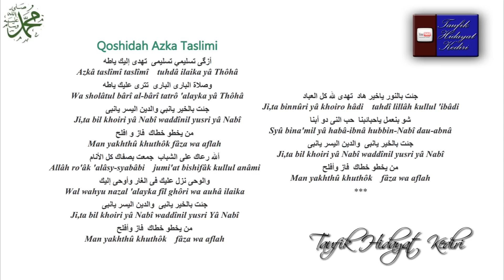Teks Azka Taslimi - Ahbaabul Musthofa + MP3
Lirik Azka Taslimi - Ahbaabul Musthofa (AM) - Habsyi

أزگی تسليمي تسليمى  تهدی إليك ياطه
Azkâ taslîmî taslîmî  tuhdâ ilaika yâ Thôhâ

وصلاة الباری الباری  تتری عليك ياطه
Wa sholâtul bârî al-bârî tatrô ‘alayka yâ Thôhâ

جئت بالخير يانبي والدين اليسر يانبی
Ji,ta bil khoiri yâ Nabî waddînil yusri yâ Nabî

من يخطو خطاك  فاز و افلح
Man yakhthû khuthôk fâza wa aflah

ألله رعاك علی الشباب  جمعت بصفاك کل الأنام
Allâh ro’âk ‘alâsy-syabâbi  jumi’at bishifâk kullul anâmi

والوحی نزل عليك فى الغار وأوحی إليك
Wal wahyu nazal ‘alayka fîl ghôri wa auhâ ilaika

جئت بالخير يانبی  والدين اليسر يانبى

من يخطو خطاك  فاز وأفلح

جئت بالنور ياخير هاد  تهدی لله کل العباد
Ji,ta binnûri yâ khoiro hâdi  tahdî lillâh kullul ‘ibâdi

شو بنعمل ياحبائبنا  حب النی دو أبنا
Syû bina’mil yâ habâ-ibnâ hubbin-Nabî dau-abnâ

جئت بالخير يانبی  والدين اليسر يانبی